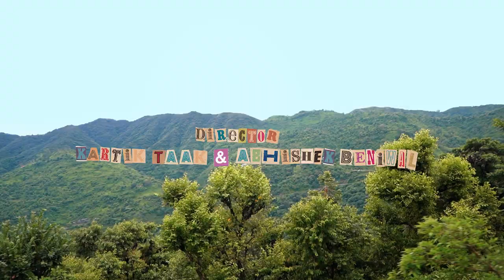Yun HI Chala Hoon Official Video | GumSum Musafir(Album) Indie Songs | Travel Song | Pitamber Verma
Finally the wait is over! Our Album’s First Music Video Yun Hi chala hun is out now. If you are a travel lover then i am sure you are going to love this🏔❤️Checkout now and share with everyone. I hope you all will give love to this as always ✨🎶

Video By - Kartik Taak & Abhishek Beniwal
Edit by :- Yogender Choudhary

Singer /Comp : Pitamber Verma
Lyricist: Pitamber Verma
Guitars : Aman Ghale
Keys : Paras Roriyal
Bass : Shubhansh Mishra
Drums : Varun Gund
Backing Vocals : Abha Tiwari / Aman Ghale
Strings : Pushpak Sharma
Harmonies design : Pushpak Sharma
Mix & Mastered :  Gitesh Gwari

Special thanks to - Ashish Aswal

Social Handles -:

Pitamber verma

Amazon Music -